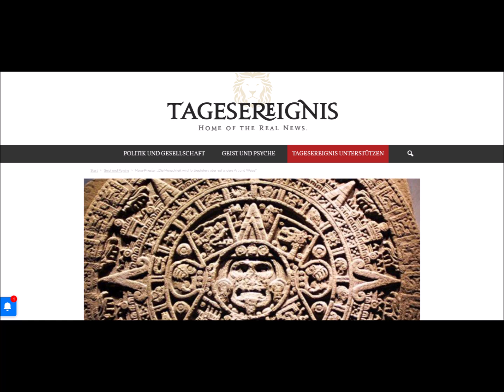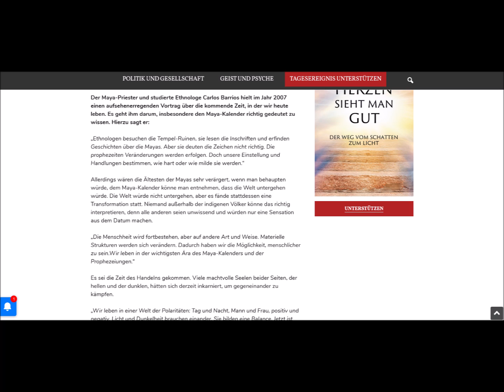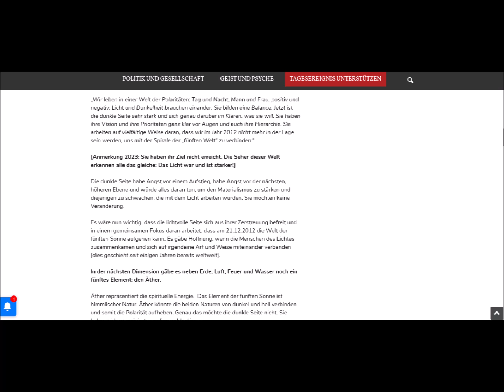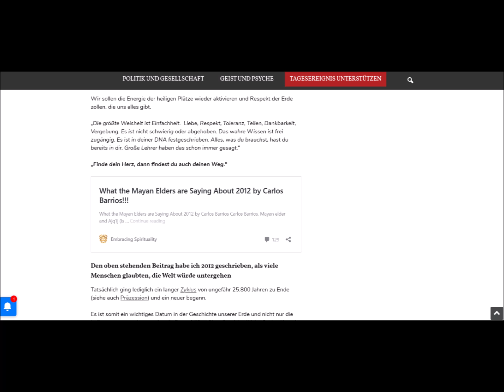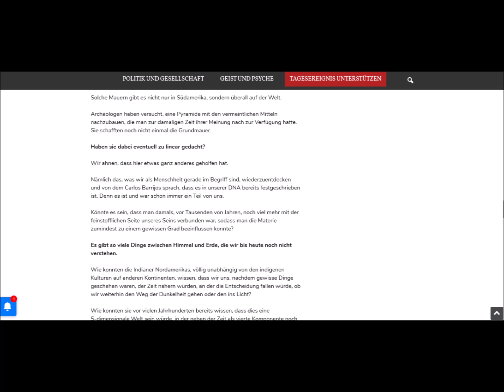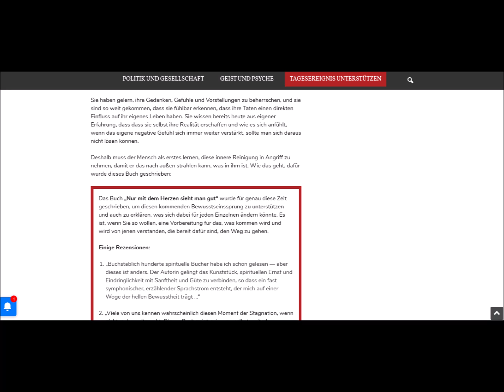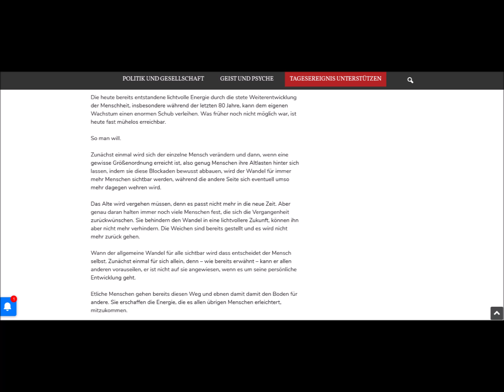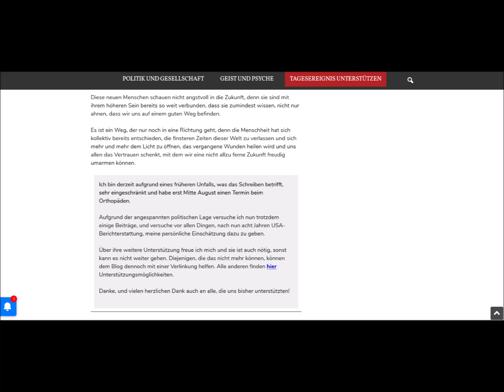Beitrag vom 9.8.23 - Maya-Priester:„Die Menschheit wird fortbestehen, aber auf andere Art und Weise“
Das Buch, das im Beitrag erwähnt wird, könnt ihr direkt beim Verlag erwerben,

Alle, die Tagesereignis unterstützen möchten und auch können, finden hier den

Herzlichen Dank! ❤️